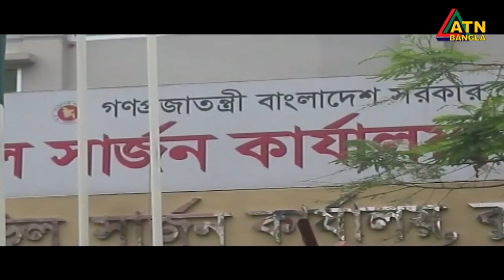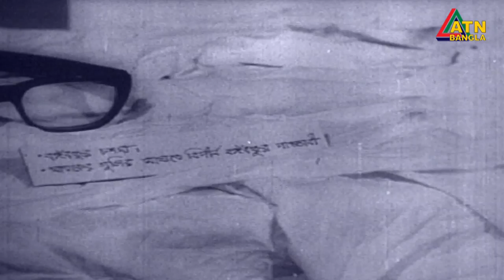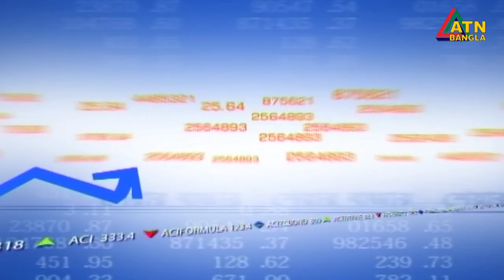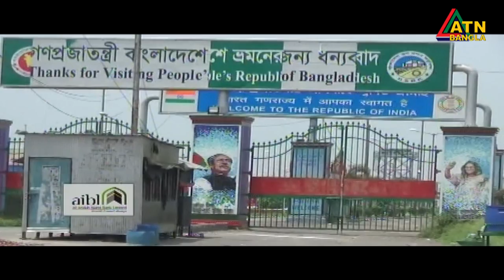এটিএন বাংলা দুপুর ২ টার সংবাদ। 28.09.2020 | ATN Bangla 02pm news